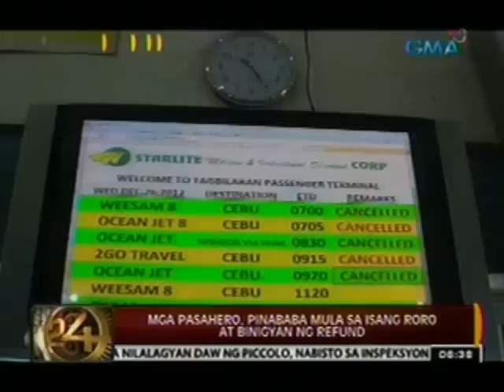24 Oras: Mga biyahe sa mga pantalan sa Negros, kanselado dahil sa Bagyong Quinta